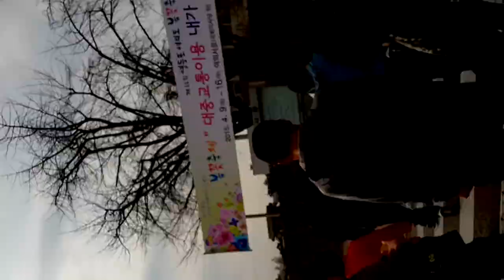Cherry Blossom @ National Assembly, Yeouido, Seoul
Backsound Music: "Spring Love" - Neil feat Juniel